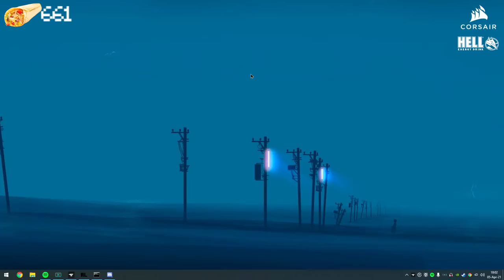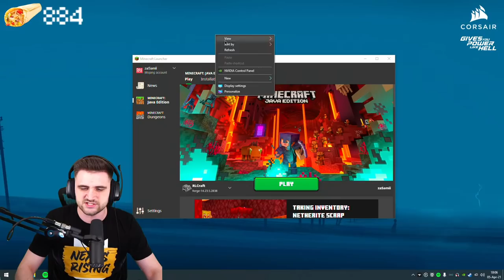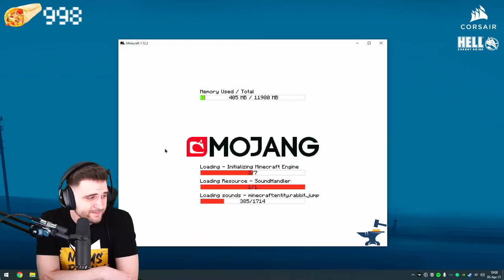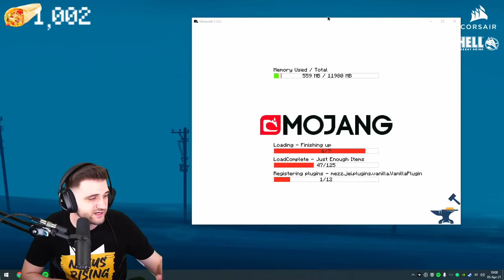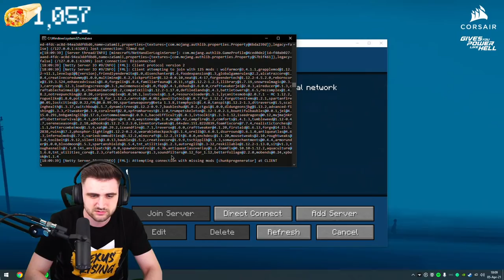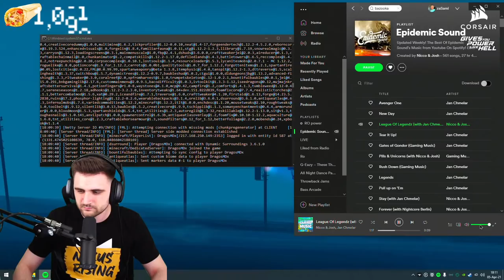BATALIA DIN NETHER ! ( O ARDEM HARDCORE )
Cumpara jocuri FPS / TPS la cel mai bun pret! Foloseste codul zaSami si primesti 3% REDUCERE!

*NU FAC PROMOVAR IN SCHIMBUL DONATIILOR*
zaSami15 pe Foodpanda - 15 lei reducere la comenzile de peste 30 de lei
COD Fortnite : " zaSami " . ( se reseteaza la fiecare 2 saptamani )